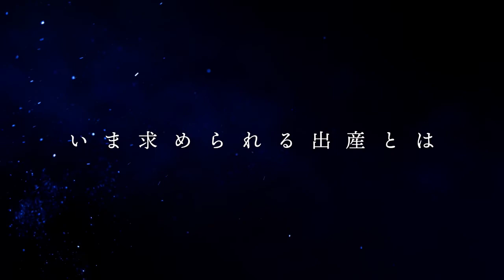無痛分娩特別対談【日向俊輔×入駒慎吾】（2022/2/26）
一般社団法人日本無痛分娩研究機構（JOLAR）が運営する、新しい無痛分娩コミュニティー「1162Club」での無痛分娩に関する対談企画シリーズ。
2022年2月は、北里大学病院周産母子成育医療センター産科麻酔部門の日向俊輔先生とZoomでの対談をLIVE配信したしました。こちらでは、そのダイジェスト版がご覧いただけます。
全編をご視聴になりたい場合は、1162Clubへご入会下さい。
▶1162Club入会
▶一般社団法人日本無痛研究機構（JOLAR）のHP